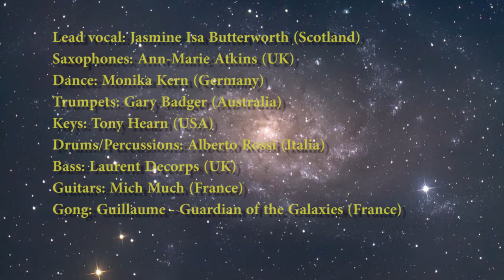Hair Aquarius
Lead Vocal: Jasmine Isa Butterworth (Scotland)
Saxophones: Ann-Marie Atkins (UK)
Dance: Monika Kern (Germany)
Trumpets: Gary Badger (Australia)
Keys: Tony Hearn (USA)
Drums/Percussions: Alberto Rossi (Italia)
Bass: Laurent Decorps (UK)
Guitars: Mich Much (France)
Gong: Guillaume - Guardian of the Galaxies (France)

Audio Mix/ Video: Mich Much